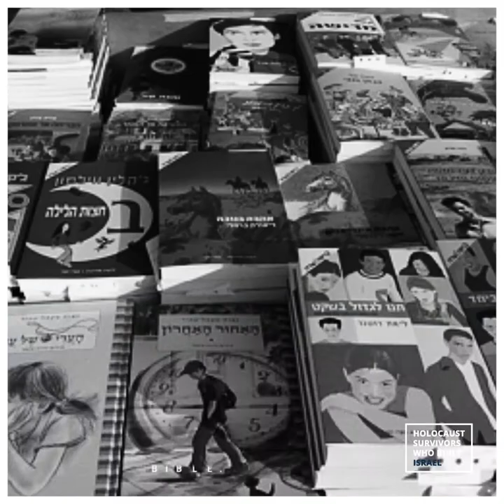Holocaust survivors who built Israel: Aharon Appelfeld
"The Holocaust is a central event in many people's lives, but it also has become a metaphor for our century. There cannot be an end to speaking and writing about it. Besides, in Israel, everyone carries a biography deep inside him."

Aharon Appelfeld was one of the greatest Israeli writers. A child survivor of the Holocaust, his writings are shaped by the trials of a Jewish identity. He passed away this January. On Yom HaShoah, we pay tribute to those who perished in the Holocaust, and those who dedicated their lives to telling the stories of the voiceless.